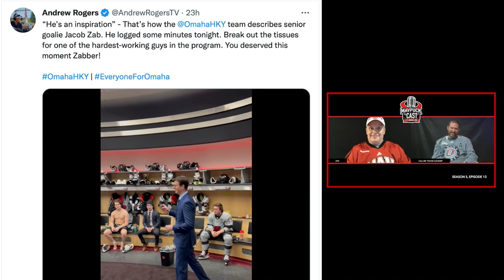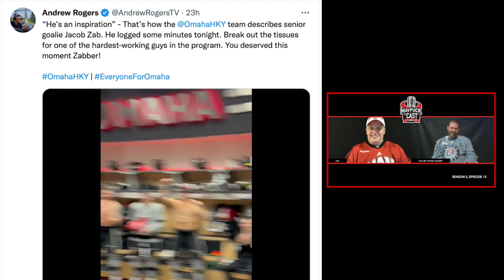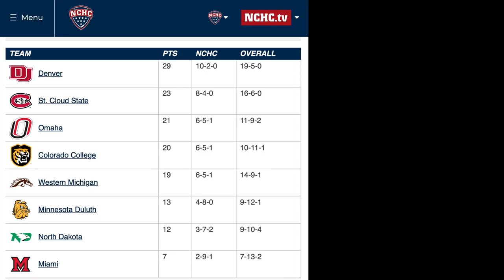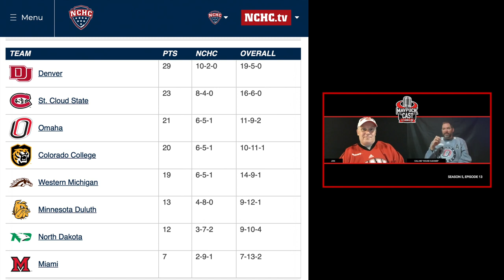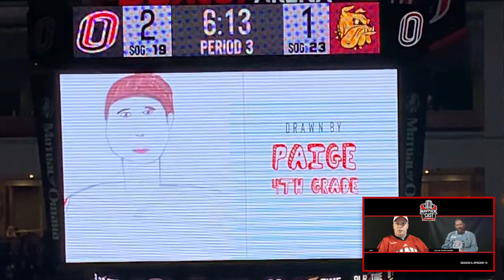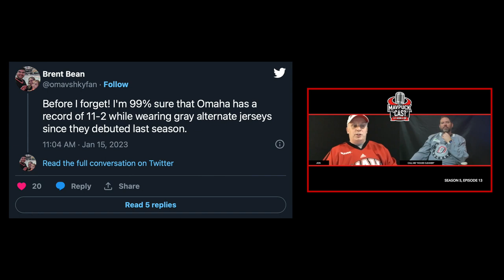S5 E13: Bulldogs Muzzled, President's Pregame Reception, Gabinet's Contract Extended, Miami Preview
On a packed episode of the mavpuckcast... Jason and Jon discuss the Omaha Hockey team’s first series of 2023 against the UMD Bulldogs at Baxter Arena — includes a discussion of the current NCHC standings, their picks for "Player of the Week," and goalie Jacob Zab's first appearance in a game (with video clips of the series during the discussion). Jason and Jon look at the NU President's Pregame event at Baxter Arena on Jan. 13 (includes video clips and photos from the event). They also discuss the announcement (from the reception) that Maverick Hockey Head Coach Mike Gabinet's contract has been extended. The pair wraps up the episode with their predictions for the UNO Hockey team's upcoming series against the Miami (OH) RedHawks at Baxter Arena on Jan. 20-21.

Chapters:
00:00 - Minnesota Duluth Series Recap
11:10 - Zab Gets in the Game
14:30 - Where UNO is Ranked
21:40 - Things You Missed at Baxter Arena
23:50 - NU President's Pregame Reception
33:39 - Miami (OH) Predictions